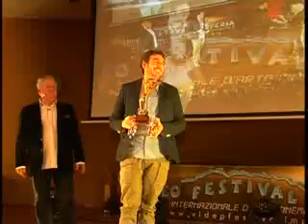VIDEOFESTIVAL 2014 LE PREMIAZIONI